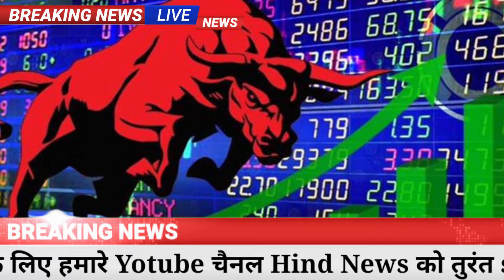din bhar ki khabar | news of the day, hindi news india | Rahul Bharat jodo nyay yatra News